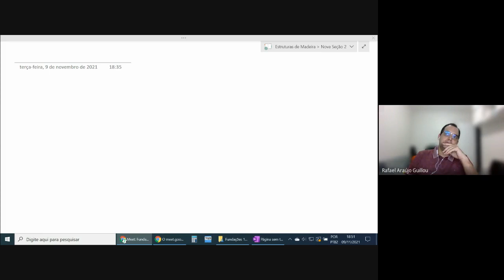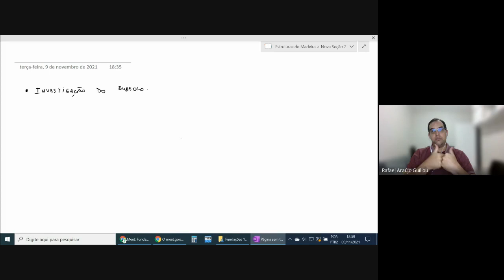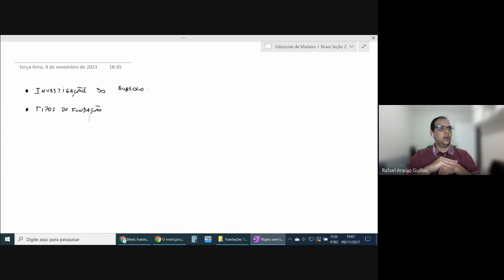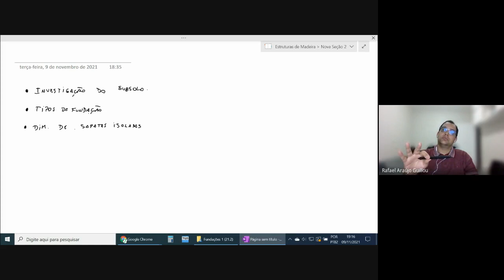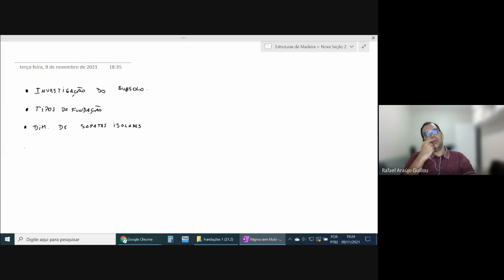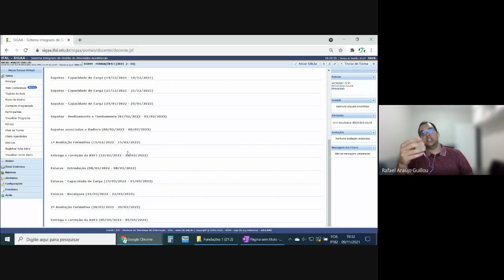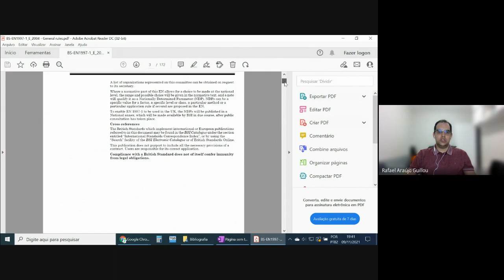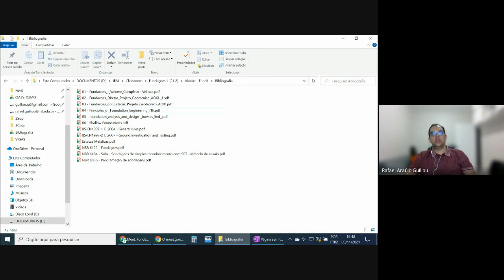[FUN1 21.2] Apresentação Inicial - 09/11/21